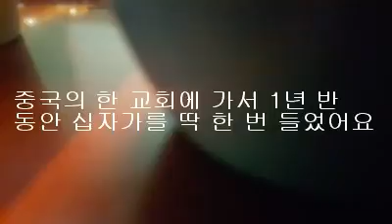20161126aa,중국의 한 교회에서 1년 반 동안 십자가